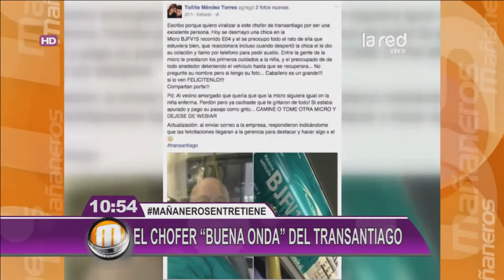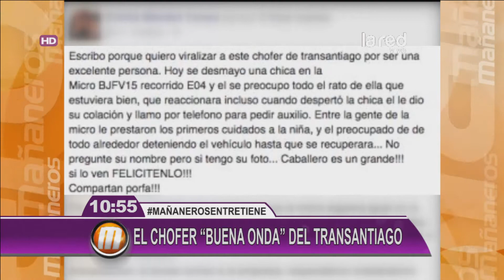El chofer "buena onda" del Transantiago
chofer